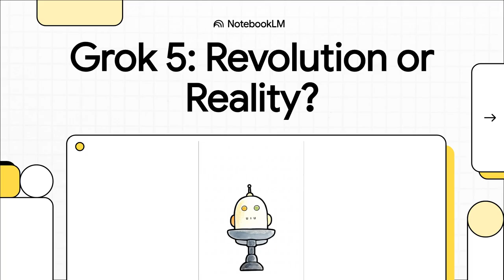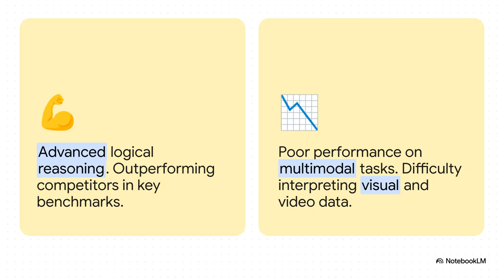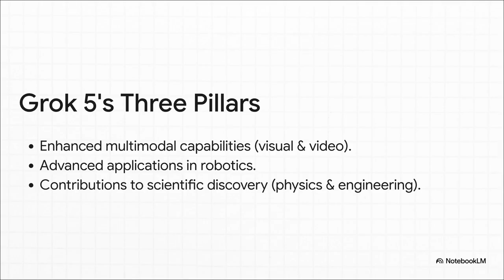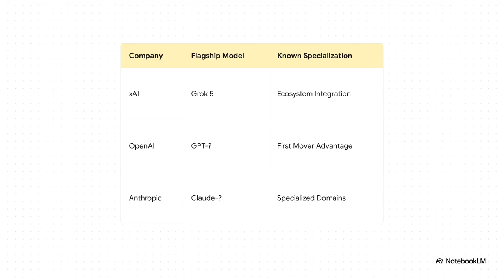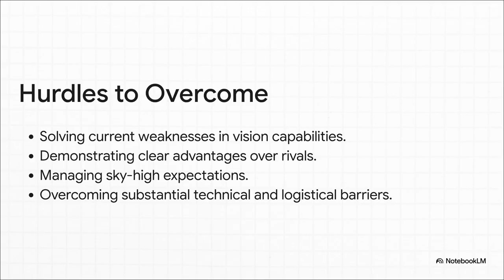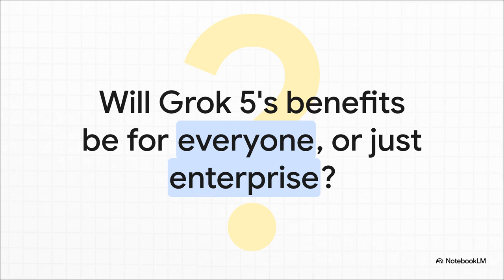Grok 5: Elon Musk's Vision for Next-Gen AI and AGI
This video introduces Elon Musk's vision for Grok 5, XAI's latest artificial intelligence model, presenting it as a significant leap toward Artificial General Intelligence (AGI). This new iteration aims to overcome Grok 4's limitations, particularly in processing visual and video data, by offering enhanced multimodal capabilities and promising breakthroughs in robotics and scientific discovery. While the article highlights Grok 5's potential to transform industries like healthcare and manufacturing, and its integration with Tesla's Optimus robot, it also acknowledges the substantial technical and competitive challenges XAI faces in delivering on these ambitious promises. Ultimately, the piece prompts reflection on whether Grok 5 will indeed reshape the future of AI or if it is another instance of overhyped technological advancement.